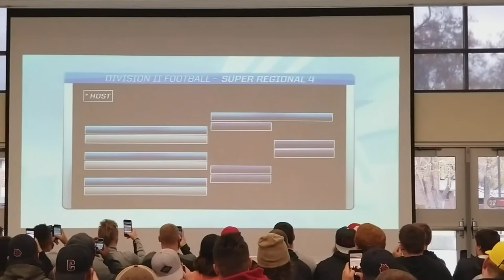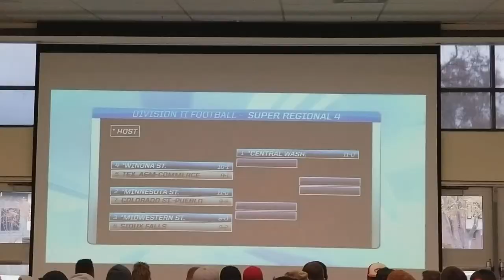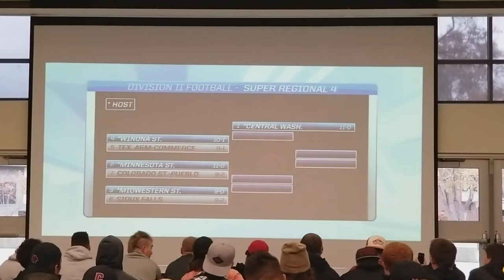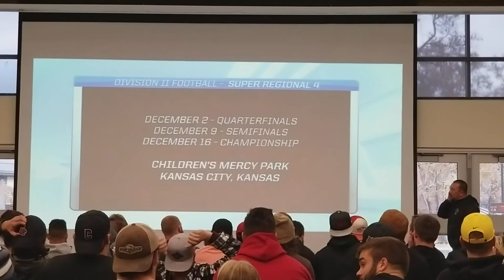#1 Seed! CWU Wildcats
#1 SEED!!! Central earned the No. 1 seed in Super Region 4 for the NCAA Division II Football Playoffs. They receive a first-round bye and will host either Winona State or Texas A&M-Commerce on Sat., Nov. 25.